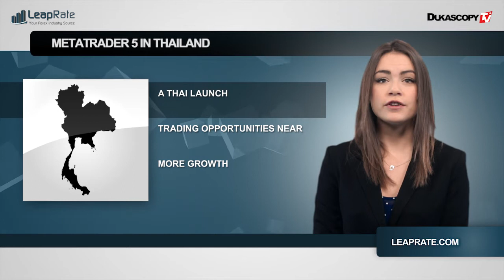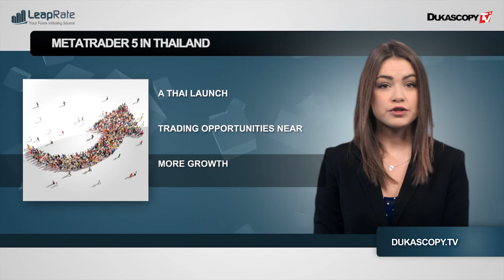Новости индустрии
Перспективы London Capital Group, особенности торговли на рынках Азии, новая должность Мэттью Эйвери, MetaTrader5 обретает популярность на рынке Таиланда.